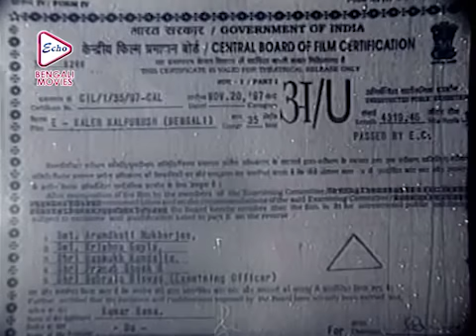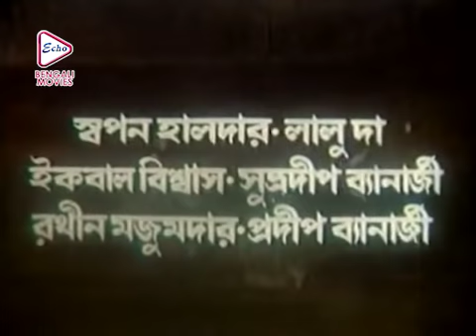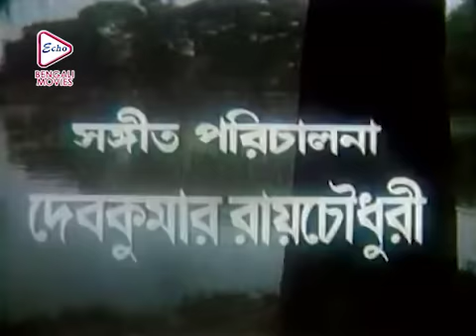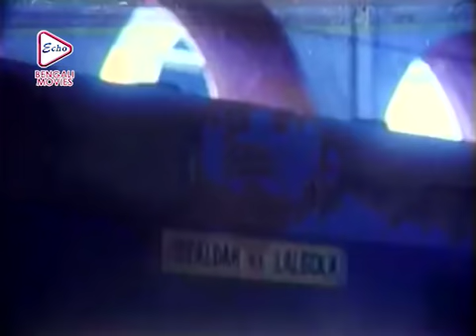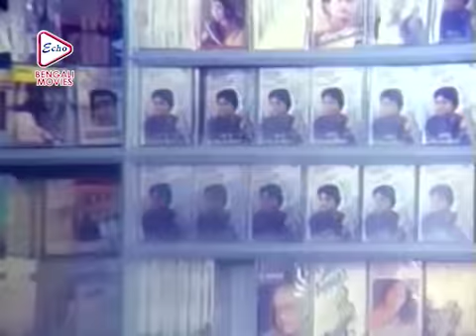E Kaler Kalpurush | এ কালের কালপুরুষ | KUMAR RANA | INDRANI HALDER | Echo Bengali Movies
ECHO BENGALI MOVIES presents Bengali full movie "EKalerKalpurush" "একালেরকালপুরুষ" which was released in the year 1997, Directed by: KUMAR RANA, starring : KUMARRANA,INDRANIHALDER, BHASKAR, # DIPANKAR& OTHERS. Just watch the movie which will take you at the edge of the seat . . . . DO NOT MISS . . .

Movie Credits :

Film.      : E Kaler Kalpurush ( এ কালের কালপুরুষ )
Director : KUMAR RANA
Starring : KUMAR RANA, INDRANI HALDER, BHASKAR, DIPANKAR.
Music Director(s) : DEBKUMAR ROYCHOUDHURY
Release : 1997